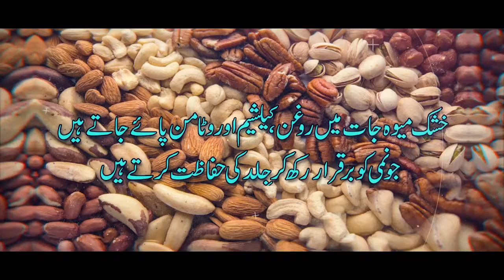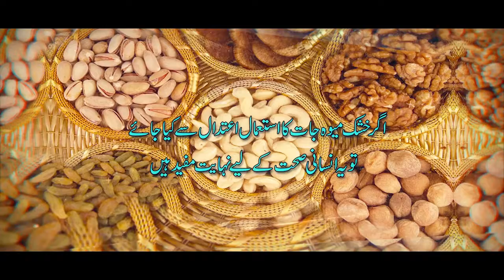Skin Health Benefits of Dried Fruits - Sehat Apki